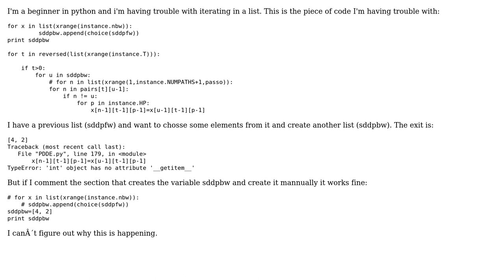Python - TypeError: 'int' object has no attribute '__getitem__'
With thanks & praise to God, and with thanks to the many people who have made this project possible! You are responsible for your own actions.